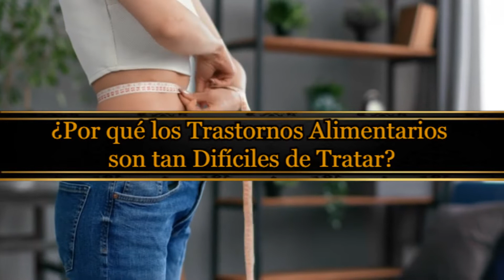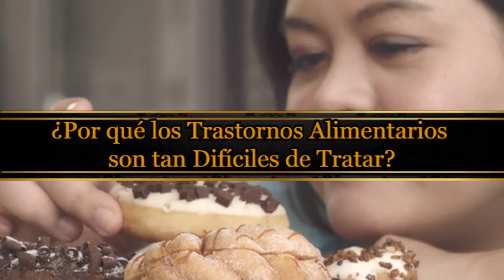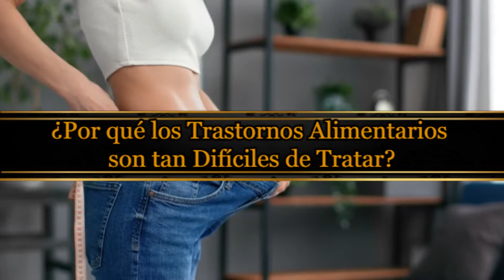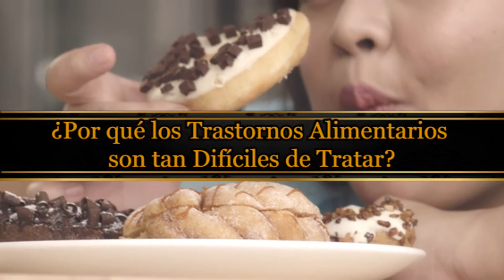¿Por qué los Trastornos Alimentarios son Tan Difíciles de Tratar?